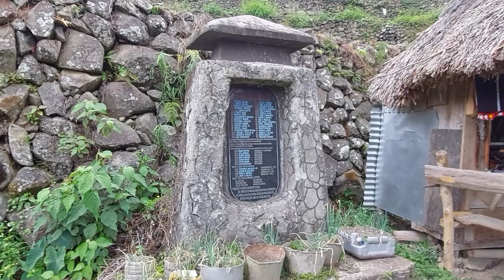Climbing down to Batad